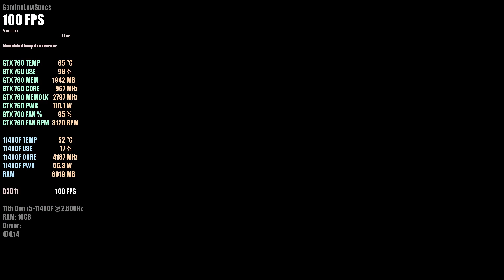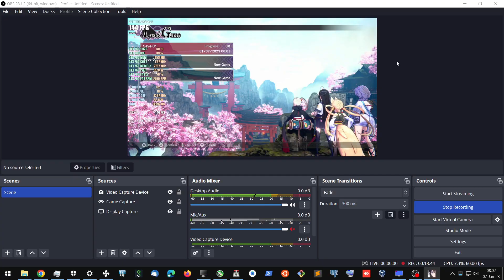SAMURAI MAIDEN - GTX 760 3GB - Intel i5-11400F - 1080p Benchmark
SAMURAI MAIDEN - PC Gameplay
Nvidia Geforce GTX 760 3GB 192-bit OEM
1080p Vsync OFF
Processor: Intel Core i5 11400F
RAM: 16GB DDR4 3200MHz (2x8GB)
Driver: 474.14